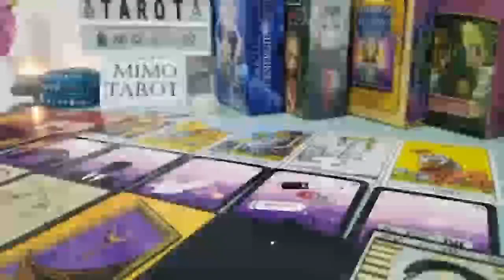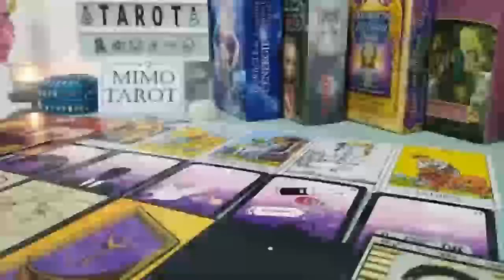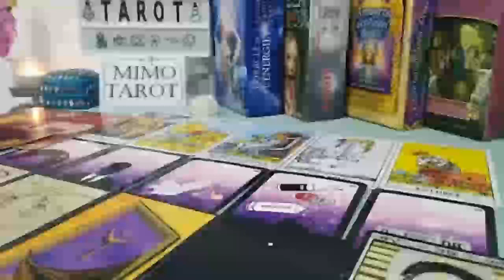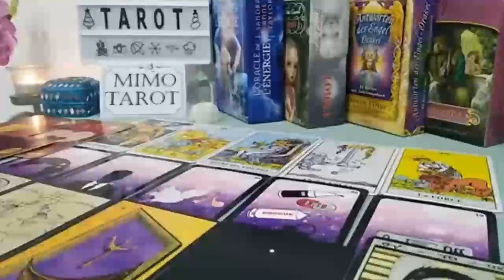Pisces Tarot Love Reading You Let Go Now They're pissed!